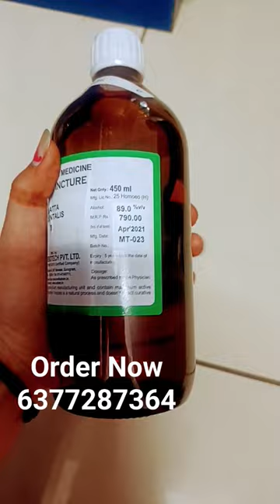Adven Blatta Orientalis Q 450ml